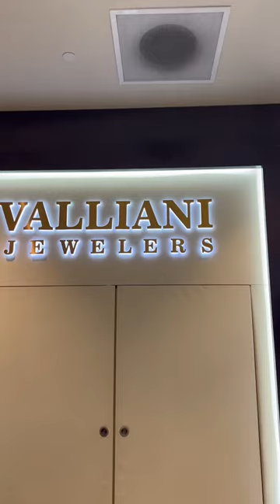Comprando Un Reloj Rolex | Freddy Torres Baterista